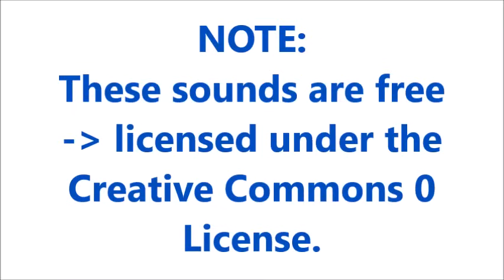Deer Sound Effects All Sounds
Credit :
2- sound effects : in the download file
File Content
jelenie deer Sound Effect
Deer Meewing 01 Sound Effect
Bellowing deer - Animal - Nature - Hirsch - Röhren - Tiere - Wald Sound Effect
barkingroedeer Sound Effect
baby deer3 Sound Effect
credit